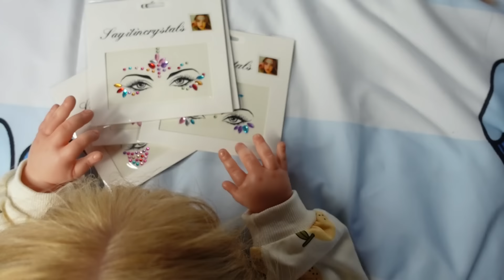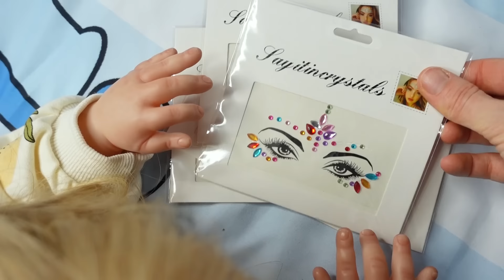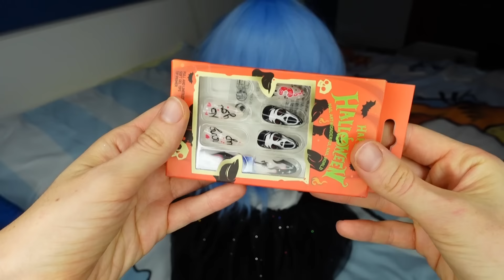Prima Morning Routine di HALLOWEEN con Liesel Reborn Toddler | SHEIN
prima morning routine di halloween con costumi e cibo a tema halloween, liesel reborn toddler reborn baby giulia halloween, make up di halloween, reborn baby giulia nuovo video

Cerca “6PBUJ” su SHEIN per ottenere i miei prodotti Beauty scontati!